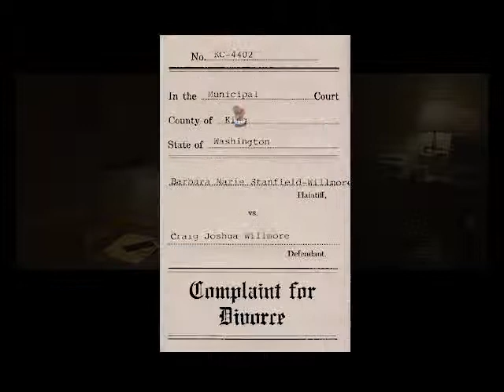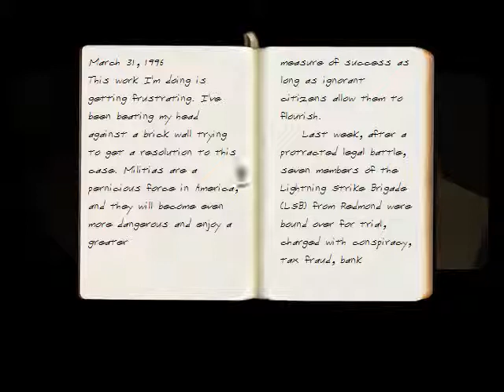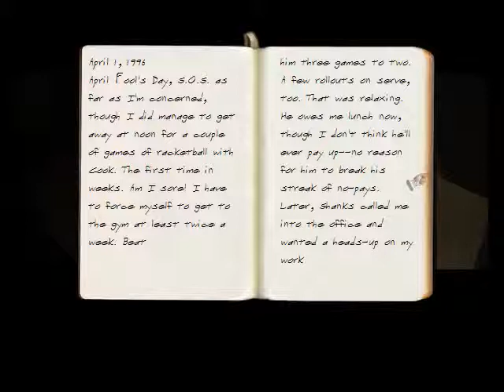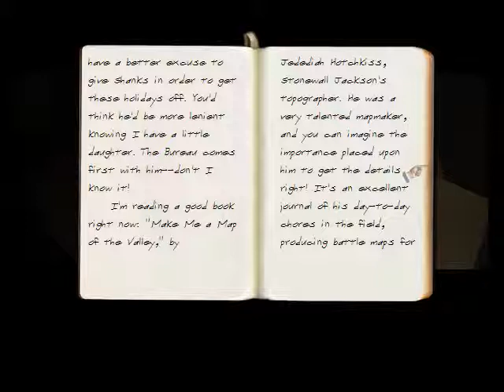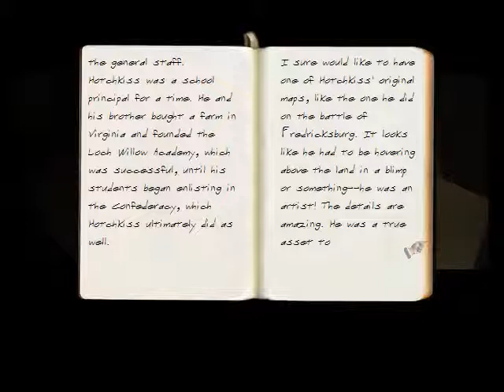The X-FILES Game - part 4 - back at the warehouse and the stolen laptop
The X-Files Game is an interactive movie point-and-click adventure video game developed by HyperBole Studios and first published by Fox Interactive. The game was released for Microsoft Windows, Mac OS and PlayStation in 1998, and is based on the television series The X-Files.